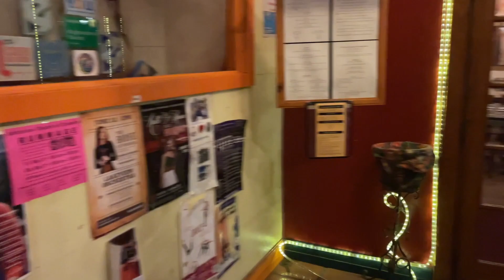Not so Fun Day at Northwestern University - Dillo Day 2022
Join me on exploring the US life at the one and only ~dillo day~ at northwestern university. Student day of Tel Aviv Univeristy was so much fun and I missed it this year because I am in US right now.